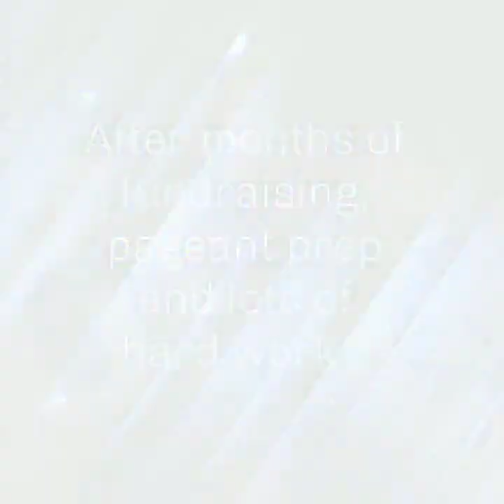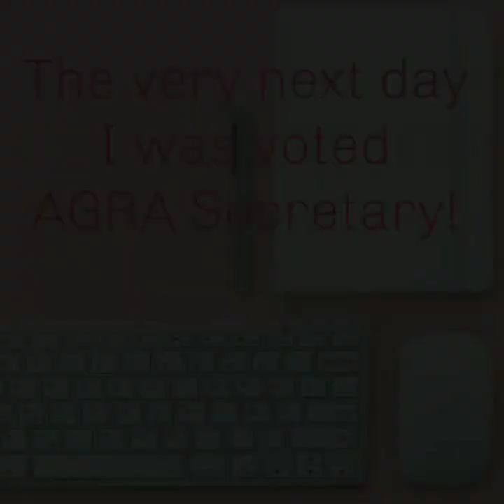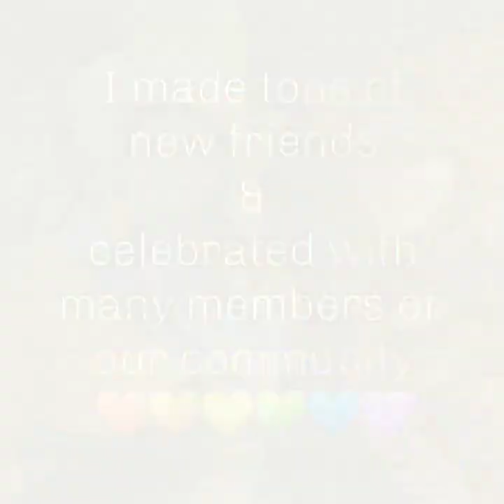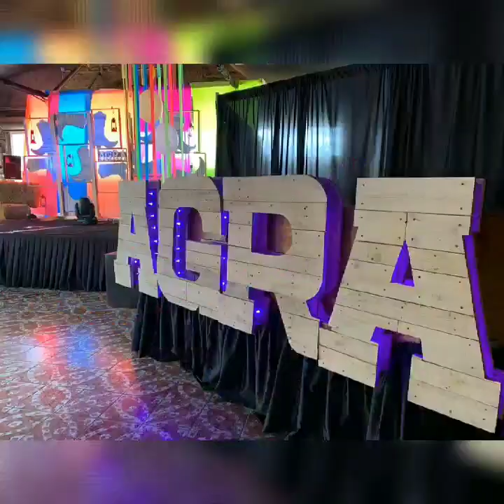Ms. AGRA 2020 "This Is Me"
The 2020 Arizona Gay Rodeo Association Royalty Pageant and Rodeo Weekend in February, only one month before everything in our lives changed drastically. I believe in my heart that we will come together again as a rodeo family but until then, I wanted to share my love with you all❤